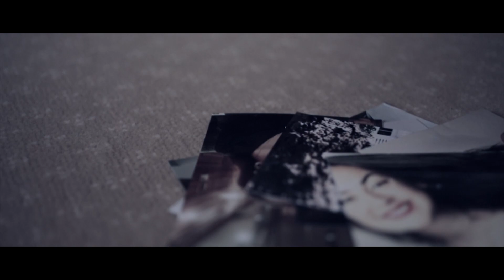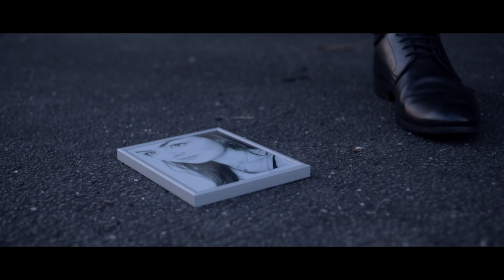Capulus | Petulia Music Video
Actress: Leyla Özkan - Instagram @foundreality

Director, Producer, Editor, Cinematographer- Helen Phillips